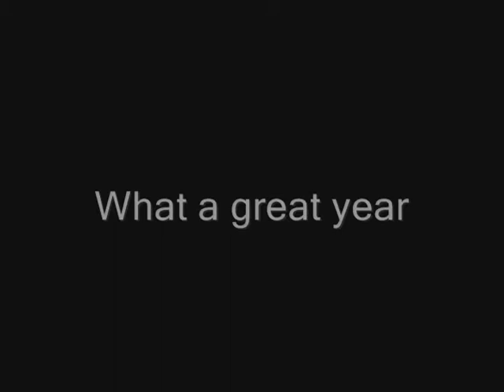2007-2008 School Year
Bethel Baptist Student Ministries year in review video